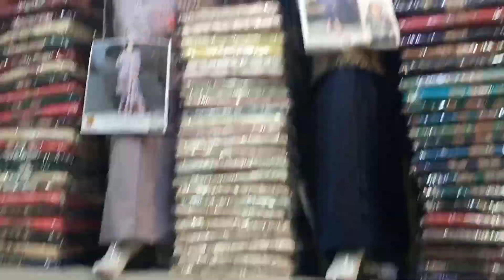Sabira ki Jaan ko sakht khatra aik insan hath do k peechay par gya??@ghazalzulfiqarreview507 @